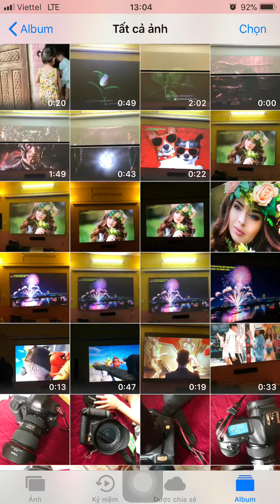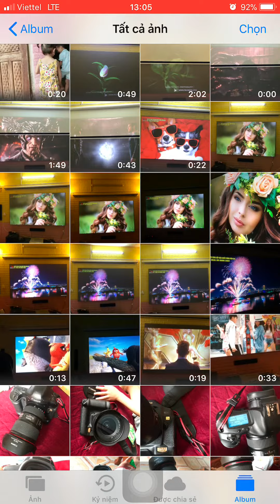Hình ảnh và vieo tôi upload lên toàn là những file gốc nguyên bản, không chỉnh sửa